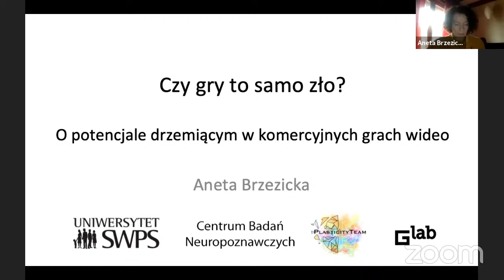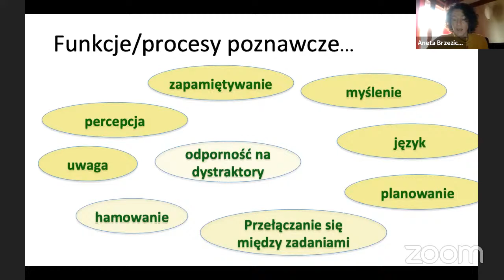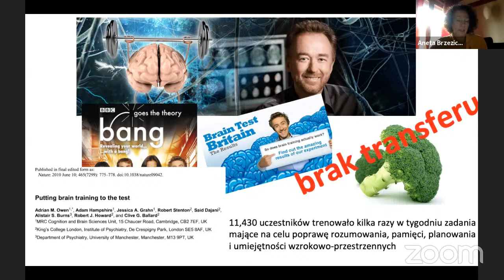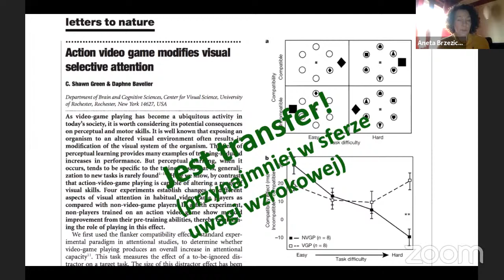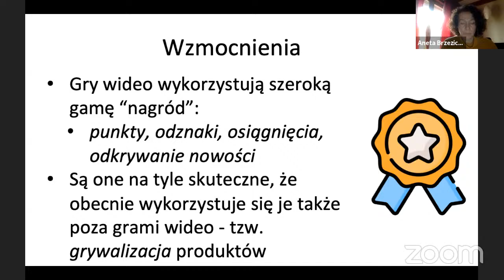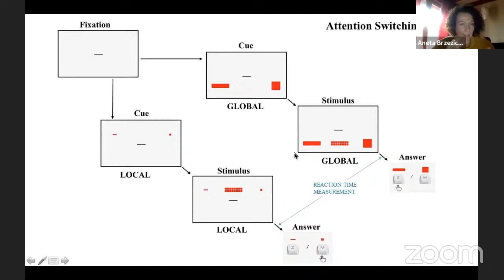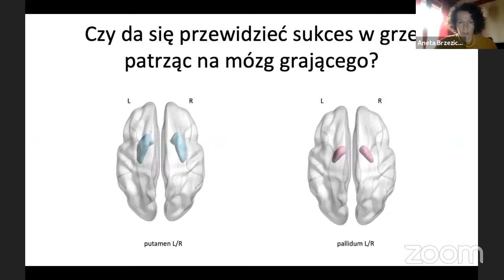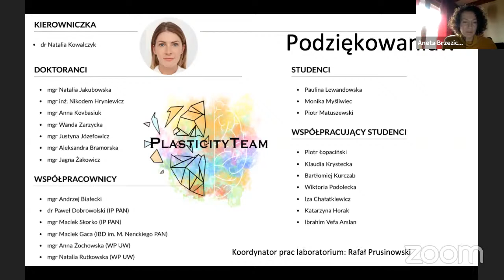Gry komputerowe - potencjał dla funkcji poznawczych dr hab. Aneta Brzezicka prof. Uniwersytetu SWPS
Gry komputerowe stały się w ostatnich latach jedną z dominujących form domowej rozrywki a także sposobem na karierę zawodową (w e-sporcie). Wiele badań, a także potocznych opinii, dotyczących gier skupia się na ich negatywnych aspektach (przede wszystkim potencjale uzależnienia) pomijając potencjalne pozytywne skutki, między innymi możliwy pozytywny wpływ na funkcjonowanie poznawcze i działanie oraz strukturę mózgu. W trakcie wykładu omówię wyniki najnowszych badań prowadzonych w ramach Centrum Badań Neuropoznawczych w Uniwersytecie SWPS, dotyczących zarówno osób długotrwale używających gier (graczy komputerowych) jak i osób wcześniej nie grających a zaproszonych przez nas na trening z użyciem gry wideo. Obie linie badań dosyć spójnie pokazują potencjał gier komputerowych jako nowy sposób na zmianę działania określonych funkcji umysłu.

❓ Masz pytanie do wydarzenia? Zadaj je tutaj